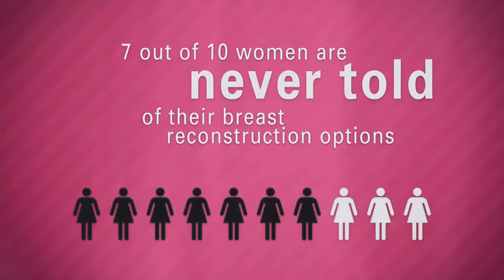PSA Nightmares: American Society Of Plastic Surgeons - Breast Reconstruction - Breast Cancer Month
In honor of October being breast cancer awareness month, on this little channel we've made the month of October Breast Cancer month. Every week in October we celebrate the women of the world who survived breast cancer. This PSA however is about women who had a double mastectomy to get rid of the cancer and now they use boob implants to feel empowered again. I know it sounds kinda ridiculous to someone who's never had someone go through that shit, but having someone you know lose their boobs to get rid of cancer is soul crushing. It's like when Samson got his hair cut and lost his power. But wait a damn minute, Jewel never had breast cancer. Did she?